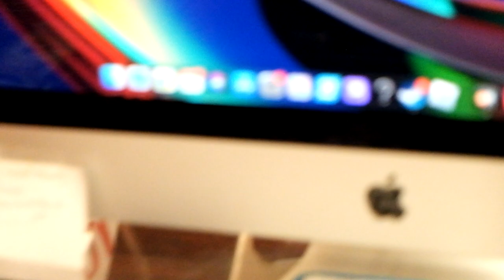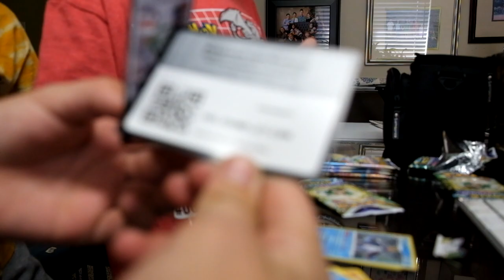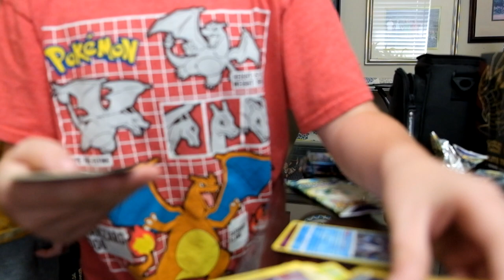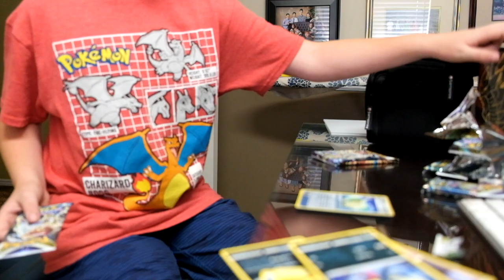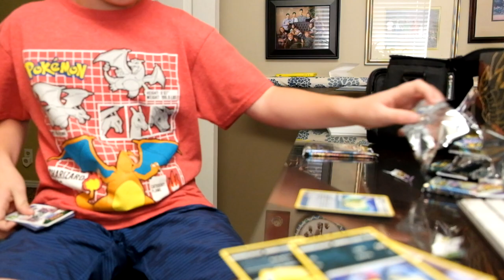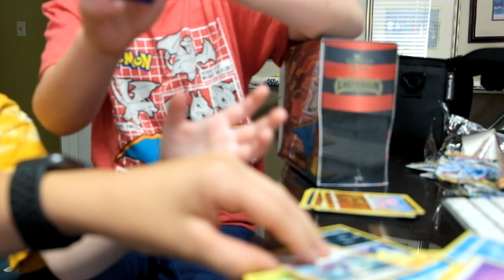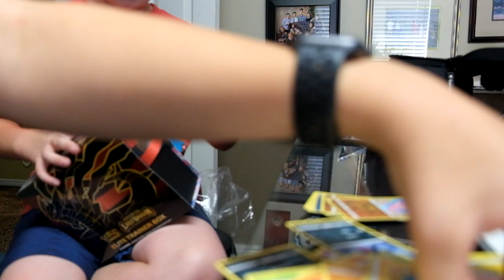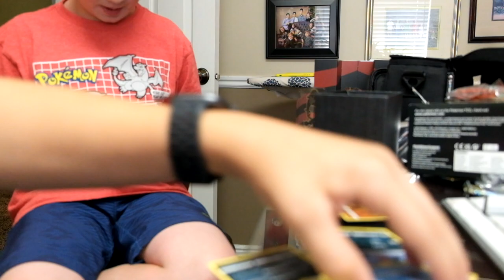UNBOXING SOME POKEMON CARDS!!!